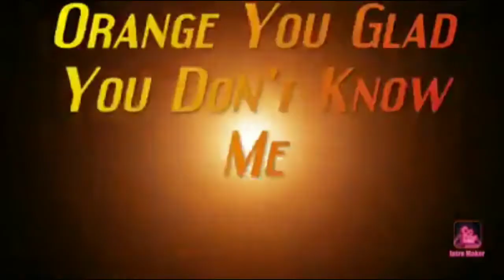McFlurry Prank In KFC Drive-Thru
How do I convince David to go along with this McDonald's themed prank in the KFC Drive-Thru???